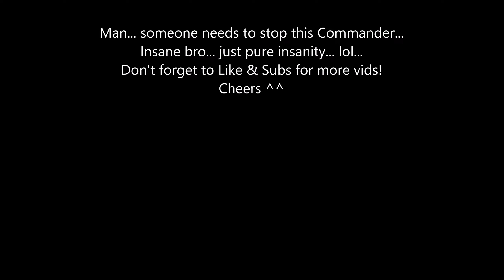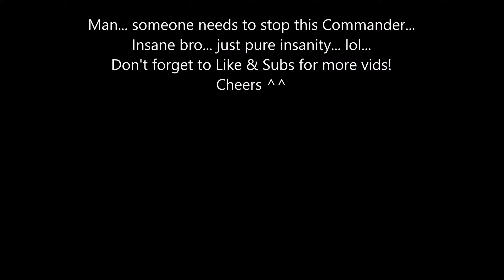GW2 | WvW - When your Commander Beats Everyone even under water...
This Commander is insane... most insane Commander ever.. but most fun and coolest time ever too :D